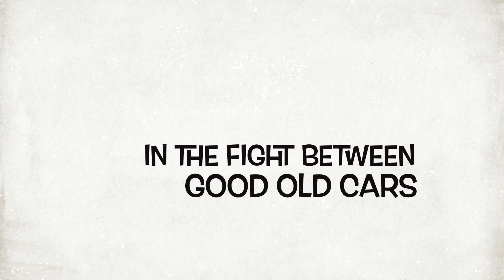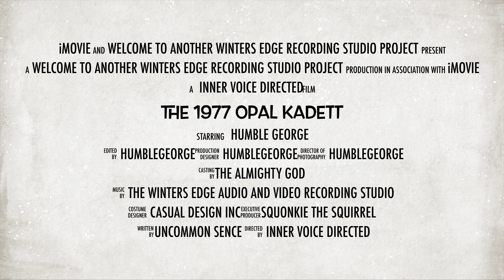The 1977 Opel kadett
This video is about The 1977 Opel kadett racing with super strong S-2's